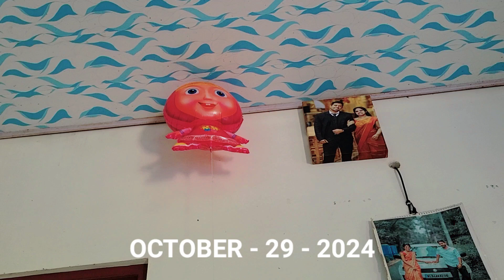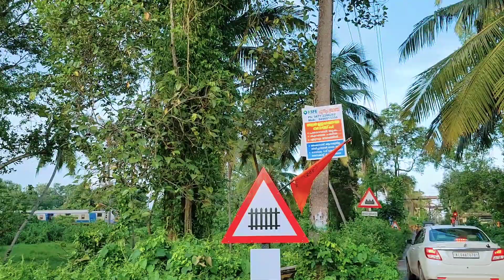DAY IN MY LIFE | VLOG 588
This is a DAY IN MY LIFE VLOG. On this DAY evening I took my daughter to a hospital.